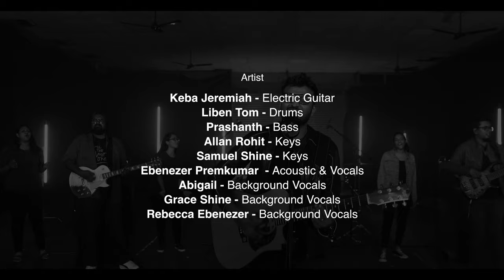Better Than Life | City Harvest Worship ft. Ebenezer Premkumar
The official video of "Better Than Life" written by Israel Houghton and Cindy Ratcliffe, re-arranged by @muzikgarage , produced by City Harvest Worship.

Original | Lakewood | Houghton Israel & Ratcliff Cindy Cruse
Re-arranged by Ebenezer Premkumar

BTS Photography - Rodney Samuel
Lighting Engineer- Ciril Dixon
Data Wrangler - Lawrence

Grace Shine

Recording Studio | AOM Studio Bangalore
Studio Engineers | Juevin & Asaph

Sound & Media Team
Binoy
Joshua
Vinod P
Simon
Bharath
Moses
Shanthu